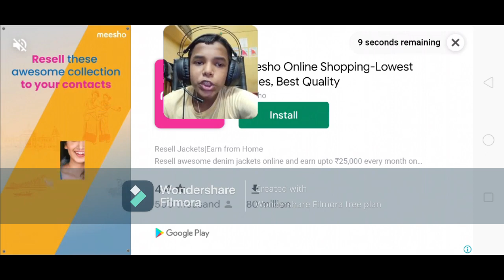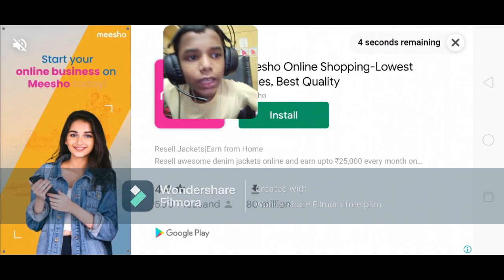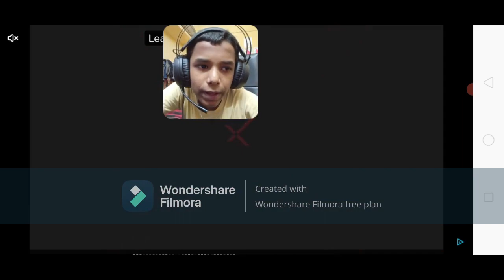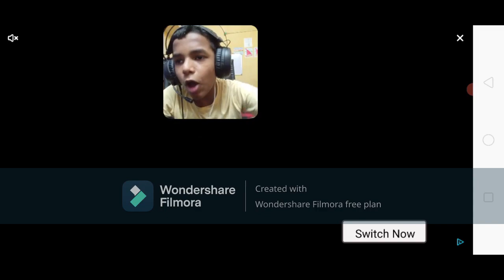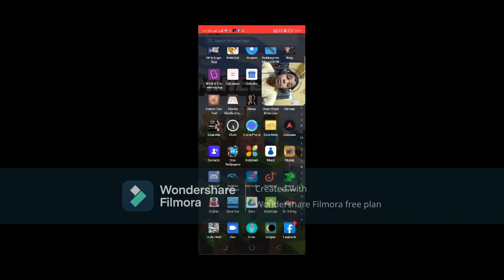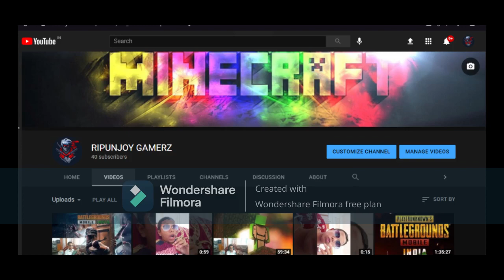JACK BECAME GANGSTER AND TERRORIST ATTACK SASTI GTA 5#2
IN THIS I PLAY A GAME CALLED DUDE THEFT WARS MY STREAMING CHANNEL and Discord